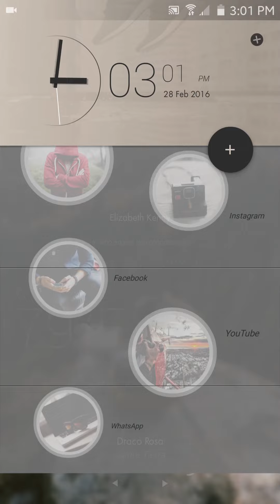blurred view v.2 v.3 for KLWP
Hey guys, here you see how change the wallpaper in the same app, I add this 2 wall here, enjoy always and tap the link for more details and file.